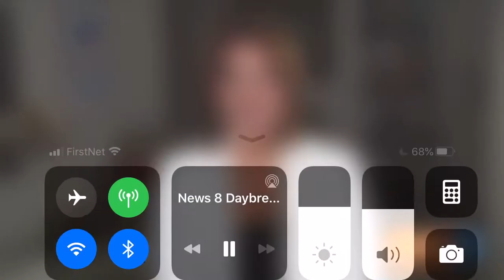Gabriel Thomas: turning plywood into portraits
Artist Gabriel Thomas has been bringing beauty to moments of pain in Dallas’s Deep Ellum neighborhood.